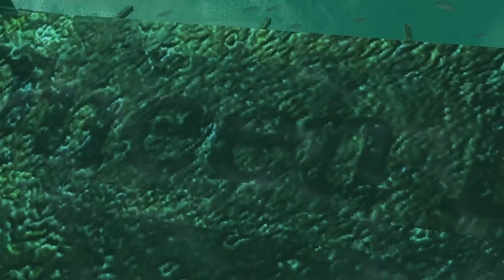RESIDENT EVIL REVELATIONS #17 🚢 Die dritte Königin